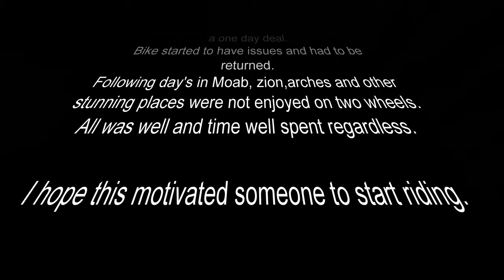Utah SLC area exploration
A throwback to a stop made in Utah of the 2021 moto trip.
Some ambient downtempo footage of beautiful Uinta-Wasatch-Cache National Forest mountains around salt lake city.

Andy Leech - Mt. Fuji 7:15PM [atmospheric ambient downtempo]